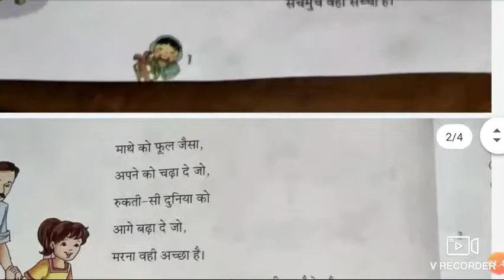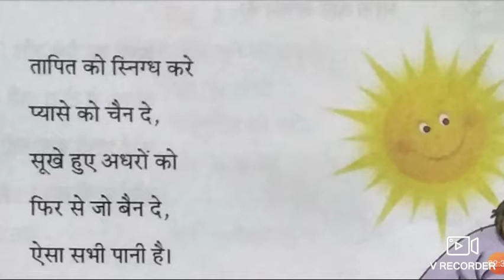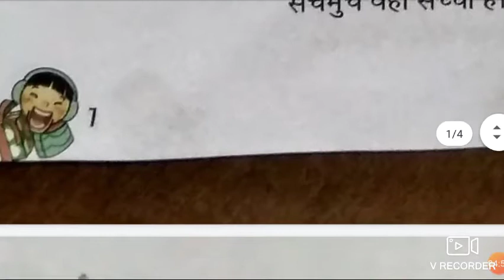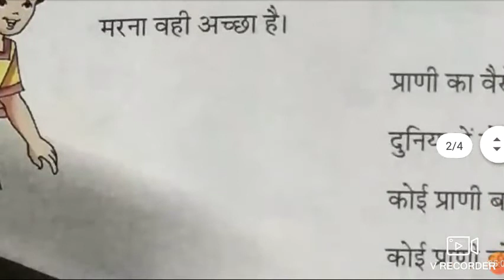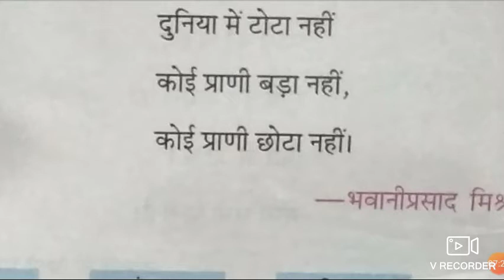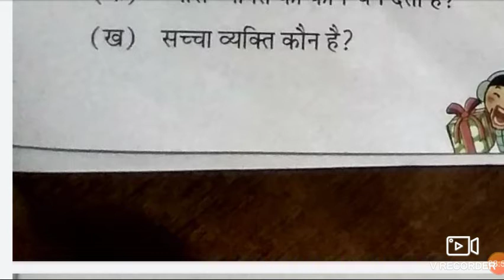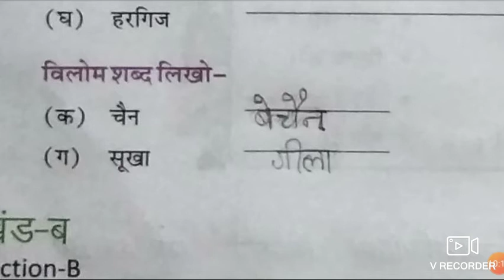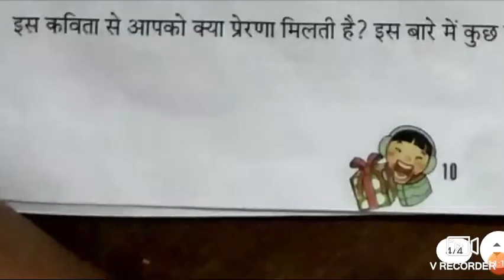Bvn Hindi online classes class 6 chapter 1 prani vahin prani Hai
Created by Indu mam?